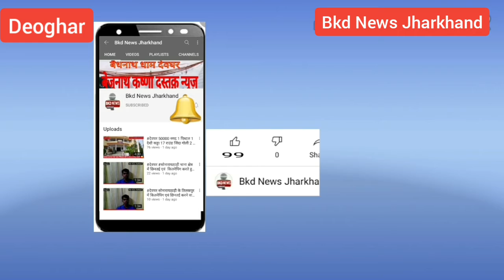देवघर पुलिस ने 11 साइबर अपराधी को किया गिरफ्तार